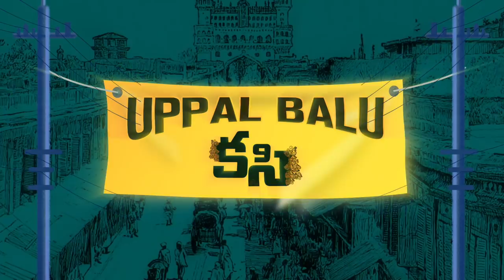Uppal Balu Kasi Short Film | Anti Lovers Gang | Aadhan Originals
Uppal Balu's First Short Film. Watch how Uppal Balu starts a trend to stop fights and wars. A comedy short film to spread love.